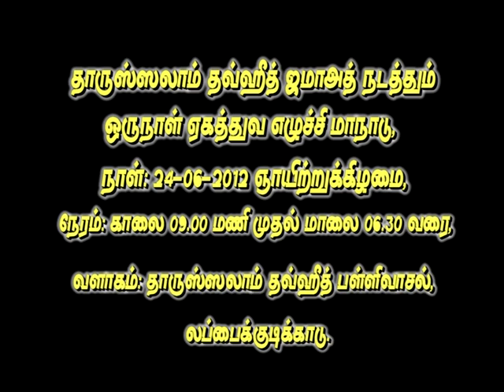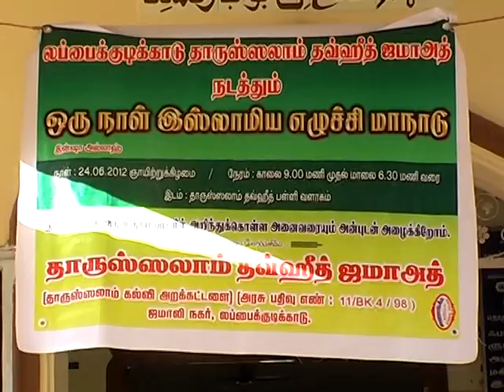lbk dstj manadu24612part-1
labbaikudikadu dharussallam tawheed jamath